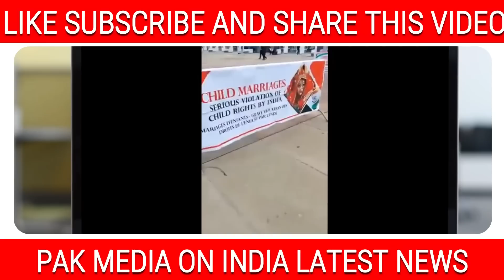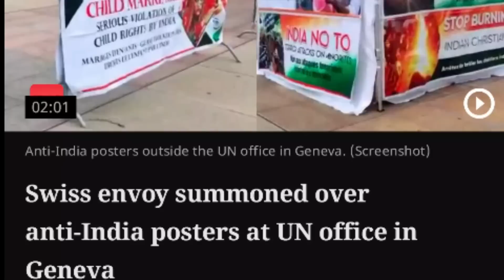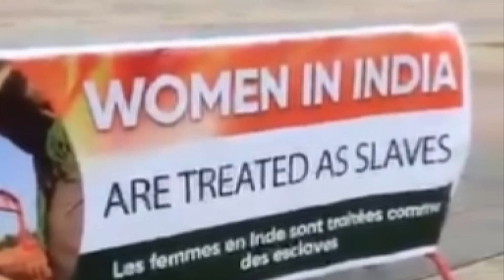dost ke liye Jaan Aur dushman ke liye kaal 'Aisa hai Gabaar Sher Modi' says pak media